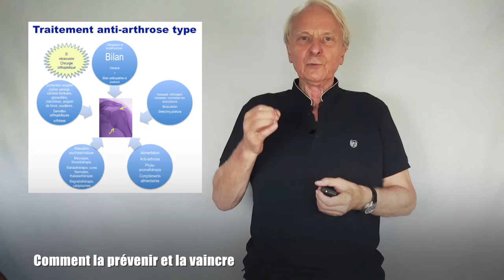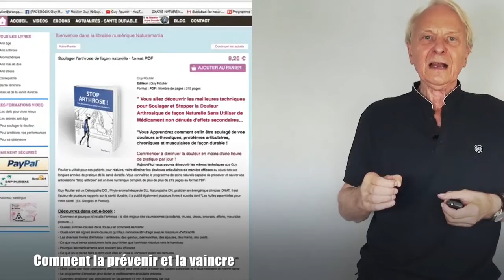Vidéo Vaincre l'arthrose, c'est possible !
Ne laissez pas l'arthrose vous gâcher la vie ! L 'arthrose n'est pas une usure normale des cartilages articulaires mais une usure ANORMALE qui survient suite à des traumatismes, micro-traumatismes, de blocages, malpositions et de déformations pouvant toucher toutes les articulations des pieds jusqu'à la mâchoire en passant par les genoux, le bassin, la colonne vertébrales sans oublier les épaules , les coudes, le poignet et les doigts !  Douloureuse et handicapante; elle touche des millions de personnes de par le monde et constitue un véritable fléau social. Apprenez à la dépister et à la soigner naturellement selon des méthodes naturelles qui ont fait leurs preuves d'efficacité, et surtout sans risque d'effets secondaires nocifs. Mon livre numérique STOP ARTHROSE est disponible, en ligne sur naturemania.fr